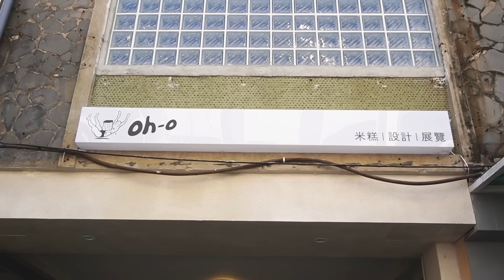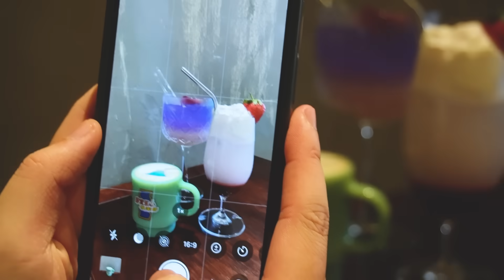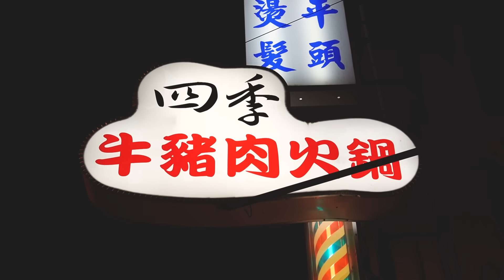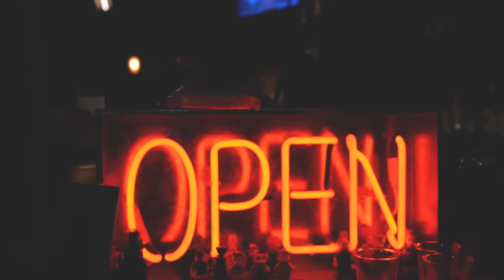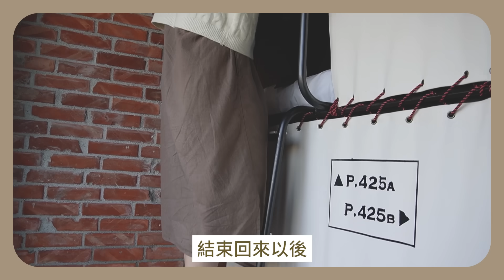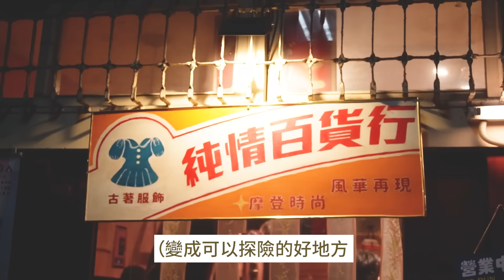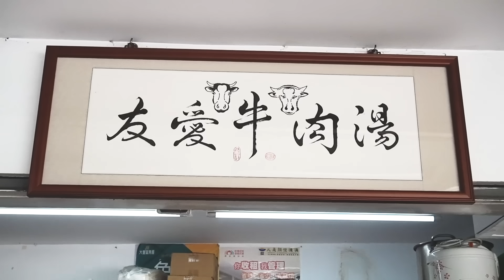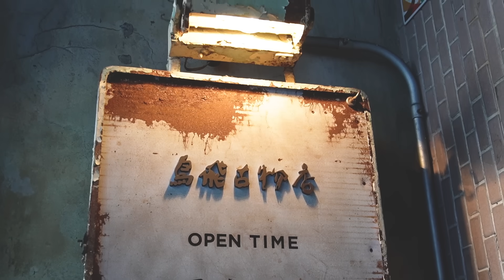台南饕寶計畫！台南旅遊、質感住宿、美味小吃！複製貼上直接玩！feat.Art Tainan & U.I.J Hotel & Hostel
今年的全新企劃！饕寶計畫來啦！

我們喜歡逛選物小店、挖寶古物、古著穿搭、質感住宿
今年開始，除了爽吃美食之外
決定開始記錄我們的城市旅行企劃

上一集的老饕Brunch讓大家認識台南美味
這一集的饕寶計畫帶大家由我眼中的台南
（當然還是有吃的！！！！！

其實除了爽吃，每次到一個城市
我都會找到讓我愛上這個地方的方法
每個人都有自己旅行的方式
迫不及待跟大家分享我眼中的台灣或是世界的每個城市了啦！

饕寶計畫連載中
你們還想看什麼城市勒？

這次的旅行希望你們會喜歡

U.I.J Hotel & Hostel  友愛街旅館
▍歡迎入住質感旅店 (推薦我們的隱藏版住法！

Art Tainan 2022 台南藝術博覽會
▍展覽日期：2022 / 3 / 11（五）- 13（日）
▍貴賓預展：2022 / 3 / 10（四）15:00 – 19:00
▍展覽時間：12:00 - 19:00（3 / 13 至下午6點）
▍展覽地點：台南晶英酒店 6 - 7F（台南市中西區和意路1號）

複製貼上老饕台南藝術小旅行

饕寶計畫店家分享：

/ oh-o米糕 /
/ 四四拍 44bit /
/ U.I.J Hotel & Hostel /
/ 四季溫體牛肉火鍋 /
/ 宣福居 /
/ 進興糖菓行 /
/ 虎塔酒吧 HUTA /
/ 香蘭男子電棒燙 /
/ 鴻公公越南河粉/
/ 佰九海產粥 /
/ 林家白糖粿 /
/ 友愛牛肉湯 /
/ 純薏仁 Chun /
/ 又又美FotoShop /

痛風老饕 易胖體質
更多美食日常

註/
對吃有特殊偏執，然後養成不能怪別人的易胖體質。
痛風是來自家族遺傳，吃到好料的腳一定會腫起來！

補充/
也痛風的阿嬤說：沒關係啦，腳離嘴巴那麼遠
美食當前
管它！！！先吃再說！！！！

許願/
希望有一天可以真的拿到美食代言。